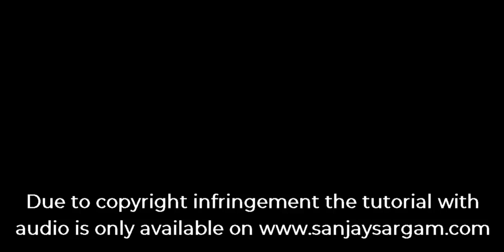Papa Kehte Hain - Guitar Tutorial (Chords)